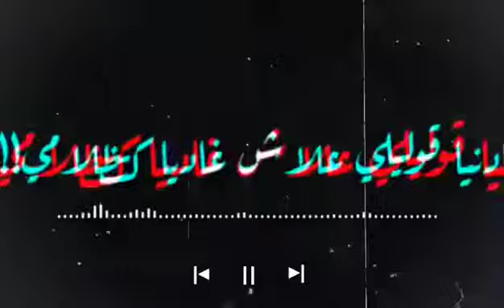twette._hyyxbaa ✨🦋 آغنيــة مـآتبگيشـ يآ مـيمـتي 🖇️🖤